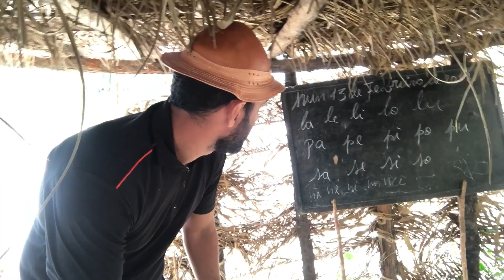Escola Jardim Esperança - Guiné Bissau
O acesso à educação dos guineenses não é nada favorável, visto que o índice de analfabetismo na Guiné Bissau é de 45%. O país vive um contexto pós guerra, buscando o desenvolvimento sócio educacional.

Diante dessa realidade, a MEF desenvolveu o projeto “Escola da Esperança” que desde 2013 tem alfabetizado crianças, jovens e adultos em regiões isoladas da Guiné Bissau. O intuito é levar além do Evangelho de Cristo, dignidade e cidadania a população muitas vezes esquecida.

A Escola Jardim Esperança em Guiné Bissau
Com a colaboração de nossos parceiros, foi construído um estabelecimento com salas de aula e espaço para administração da escola. No local, mantemos 5 professores que atendem mais de 120 crianças e vários jovens e adultos.